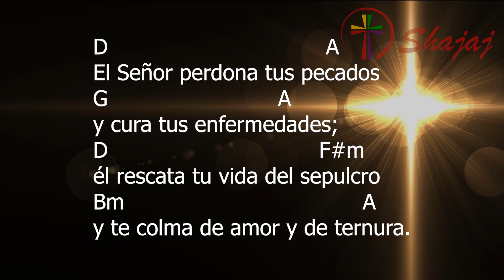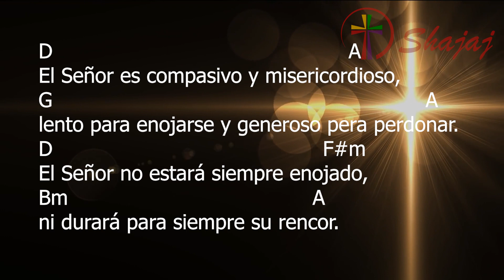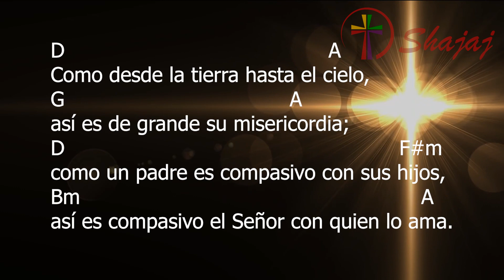Salmo 102- Viernes 25 de Febrero- Ciclo C- SHAJAJ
25 de Febrero 2022
        D          A          D        Em           D A D
El Señor es compasivo y misericordio-so.

D                                       A
Bendice al Señor, alma mía,
G                                                          A
que todo mi ser bendiga su santo nombre.
D                                       F#m
Bm                                          A
y no te olvides de sus beneficios.

D                                         A
El Señor perdona tus pecados
G                                A
y cura tus enfermedades;
D                                        F#m
él rescata tu vida del sepulcro
Bm                                           A
y te colma de amor y de ternura.

D                                                           A
El Señor es compasivo y misericordioso,
G                                                                          A
lento para enojarse y generoso pera perdonar.
D                                                                 F#m
El Señor no estará siempre enojado,
Bm                                                 A
ni durará para siempre su rencor.

D                                                    A
Como desde la tierra hasta el cielo,
G                                            A
así es de grande su misericordia;
D                                                                 F#m
como un padre es compasivo con sus hijos,
Bm                                                                A
así es compasivo el Señor con quien lo ama.